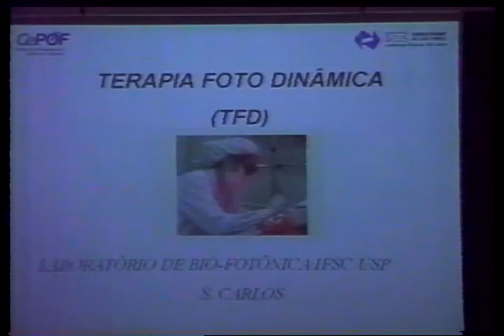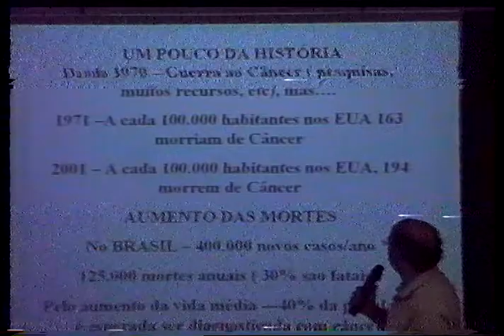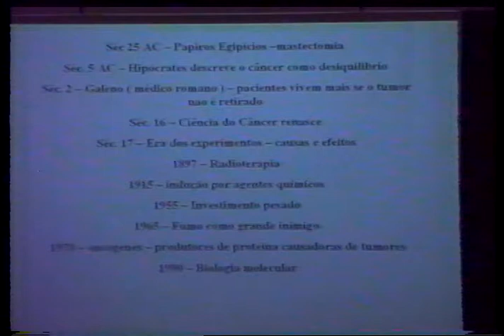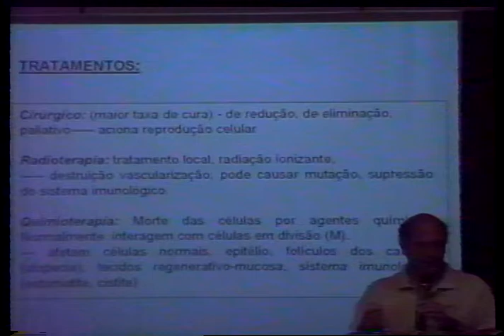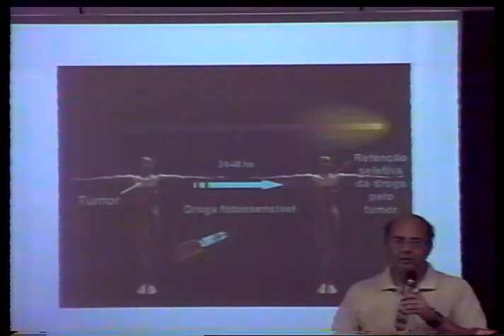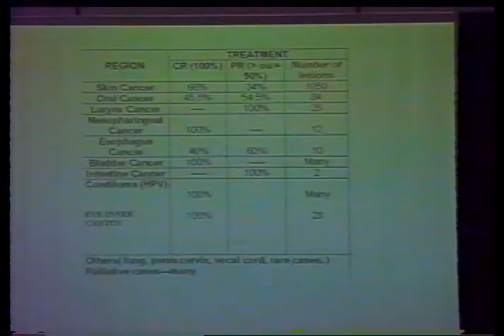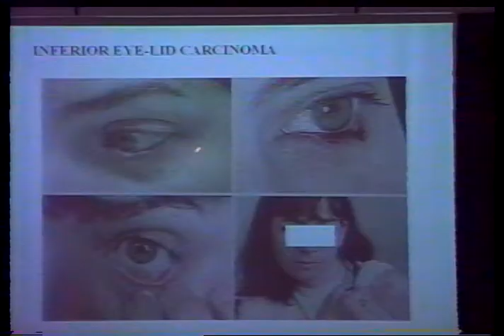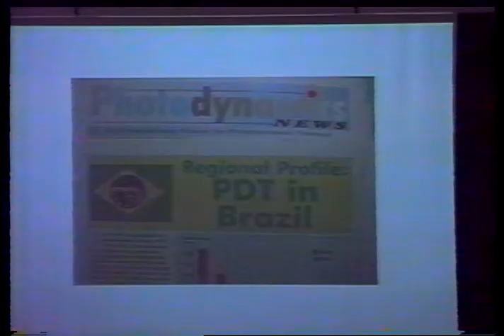Laser na Medicina Vanderlei S. Bagnato